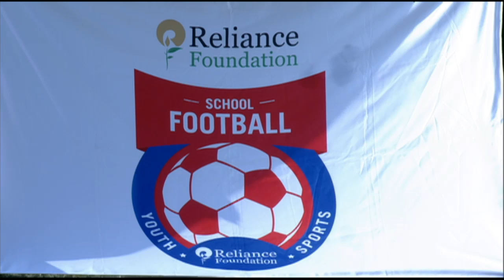Chaturdash Palli High School, Kolkata Vs. Fr. Agnel Multipurpose School and Junior College, Mumbai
Semifinal - Senior Girls...Reliance Foundation Youth Sports Live Stream from Cooperage Ground Mumbai…